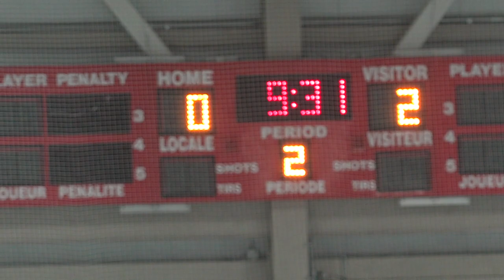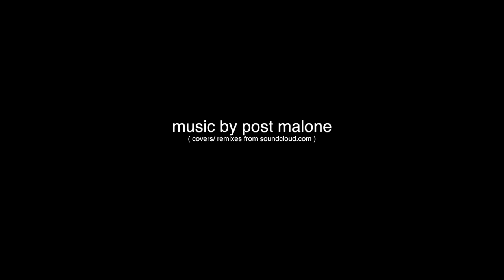League Game 15: HL : 2019-01-12 : Ottawa Ice vs Goulburn Rockets: W6-0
Goal 1: (00:38) #2 Lauren Alexander  Asst: #9 Emilie LeSage-MacLean
Goal 2: (01:22) #13 Chloe Chalmers
Goal 3: (02:21) #2 Lauren Alexander  Asst: #10 Meg Irwin
Goal 4: (03:21) #8 Ellie Henderson
Goal 5: (05:23) #5 Noémie Prud’homme-Foster  Asst: #4 Abby Wojtyk/ #11 Rachel Thangaraj
Goal 6: (05:52) #5 Noémie Prud’homme-Foster  Asst: #49 Annik Ouimet/ #3 Brianna deLaplante